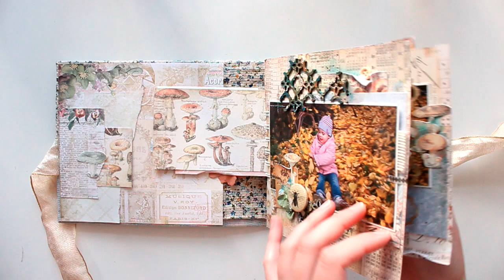Осенний мини-альбом | Обзор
Спасибо за ваши комментарии и поддержку! Я их очень ценю♥

Осенний скрап мини-альбом из скрапбумаги и чипборда Blue Fern Studios.

Приятного творчества и вдохновения!:)